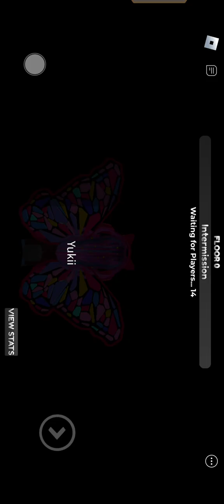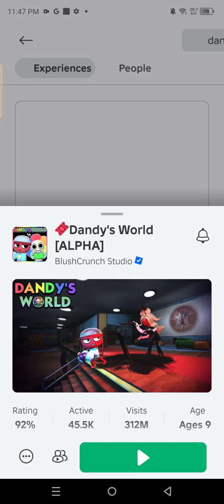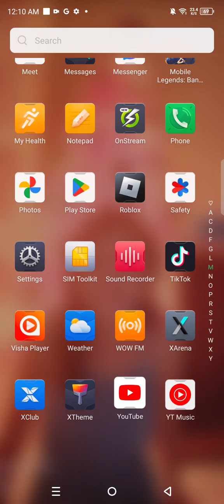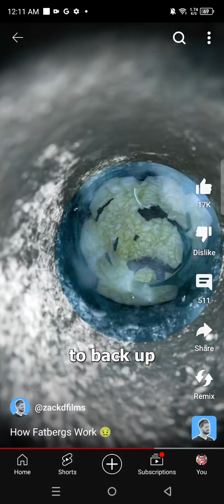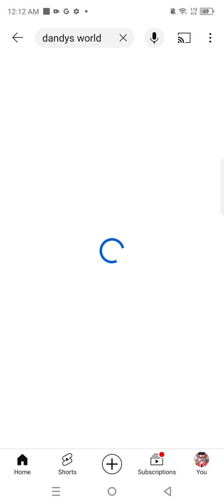Playing Dandy's World Roblox SO FUN!